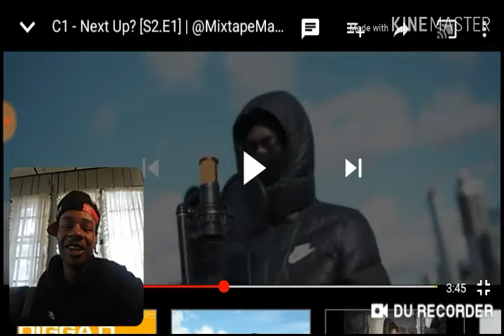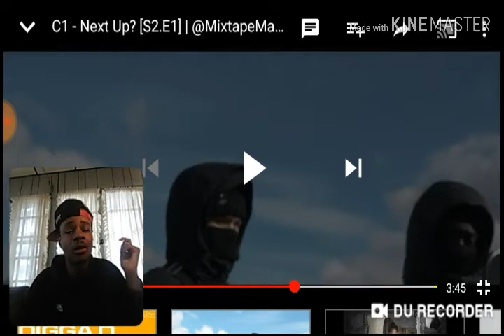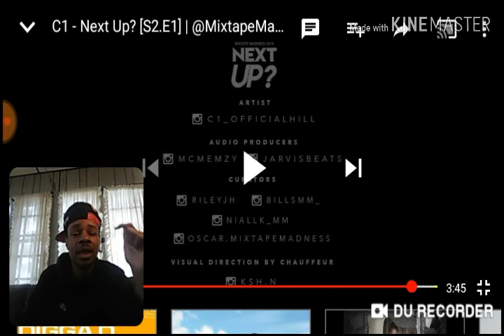AMERICAN REACT TO UK DRILL RAP C1 - Next Up?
UKDRILL GOONGANGLIVE LIVINGLEGENDTV C1 - Next Up?